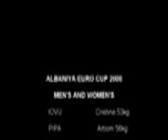weightlifting 2008 euro cup moldova in albania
weightlifting